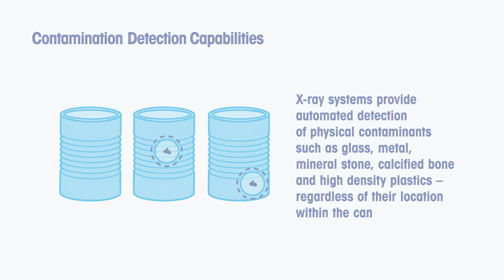X-ray Inspection of Canned Foods – Educational – METTLER TOLEDO Product Inspection – EN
Discover through this video how x-ray inspection technology provides superior contamination detection for manufacturers producing food and beverages packaged in a wide variety of metal cans. Inspection solutions are available for a wide variety of applications and can shapes and sizes. Typical applications include baby food, ready meals, fish and seafood, meat, fruit and vegetables, pet food and beverages.